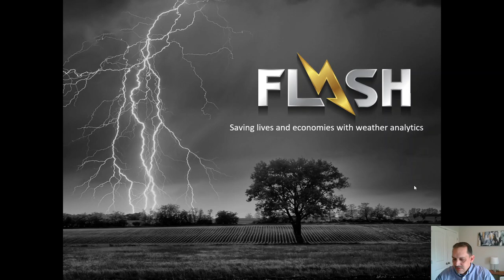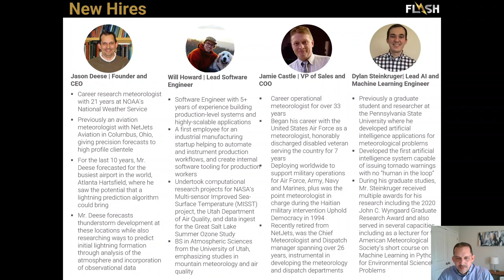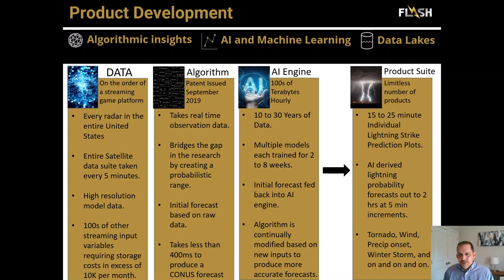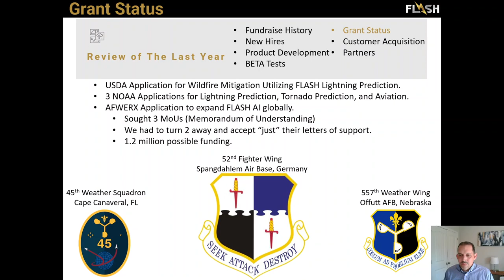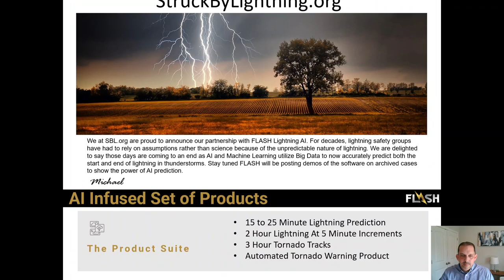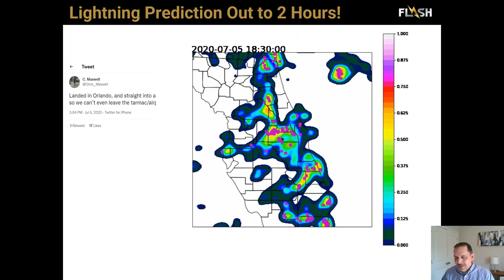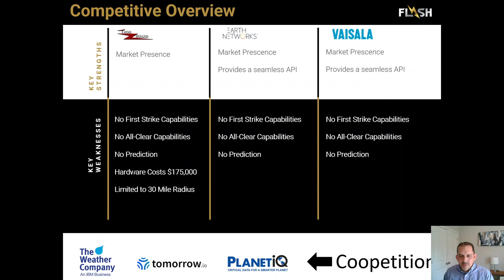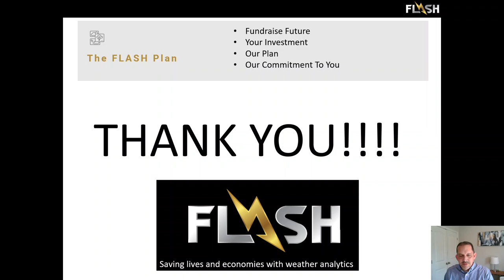FLASH State of the Company Report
We tell about the  incredible first year at FLASH AI and show some product demos and the path going forward.